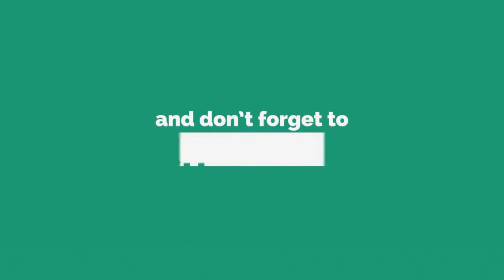Qualities of Successful People Dr Kelkar Sexologist Psychiatrist Mental Illness Depression sexology